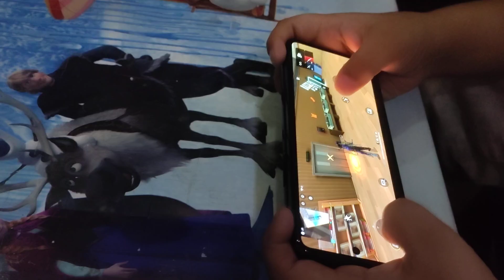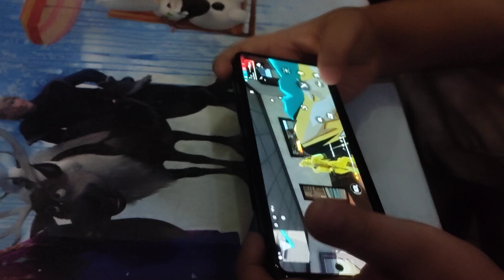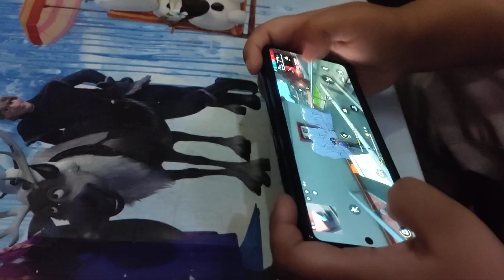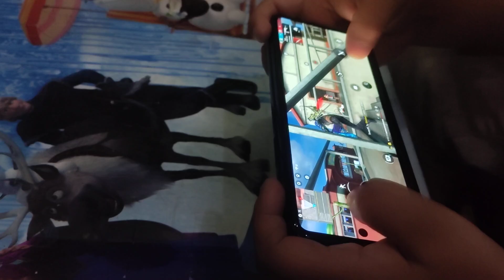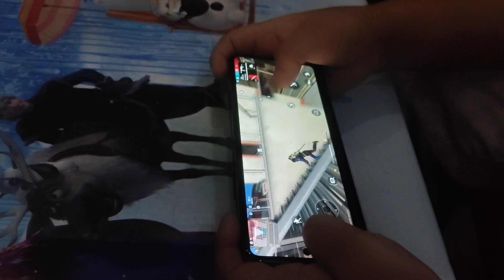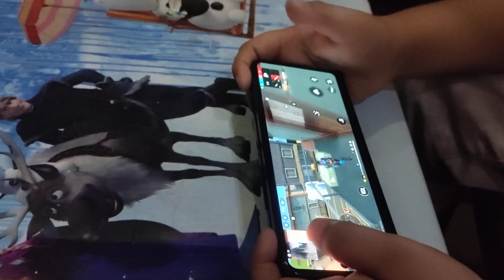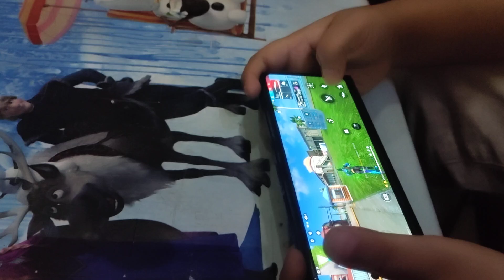I am noob in free fire game 🤣 free fire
Playing game
Syed Abdullah sultan vlog